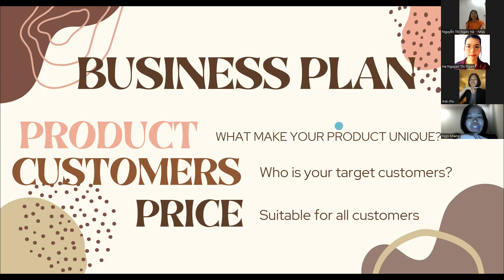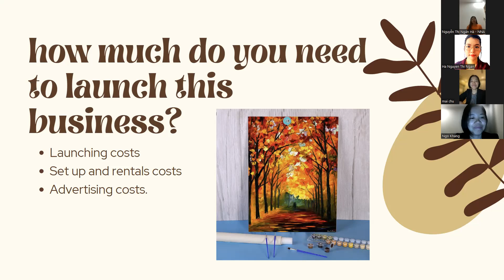Business plan - Unit 4 Assignment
Handmade artwork